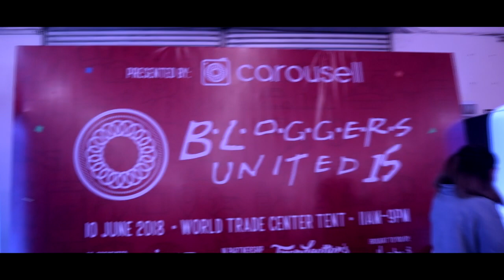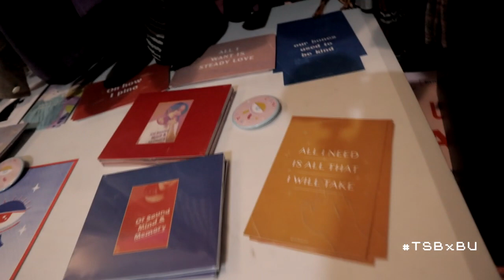BLOGGERS UNITED 15: Q&A w/ Reese Lansangan, Kristine Roces, and MORE! (READY FOR SOME SHADE???)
We went to TSBxBU for @bloggers_united 15 this June and we got the chance to ask our favorite online influencers about their student lives back then. Check it out now and get ready to be shady 😉😎

Chris Buxton - Swerve (prod. Hiko Momoji) [Hip Hop] is free to use on YouTube.